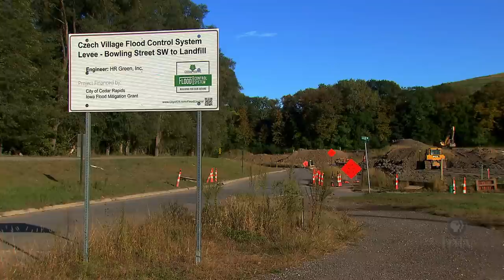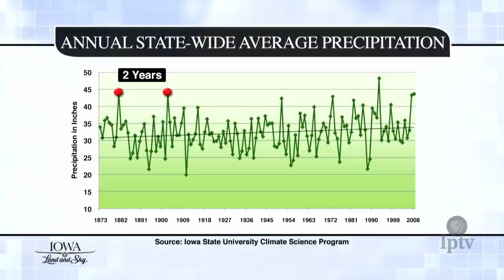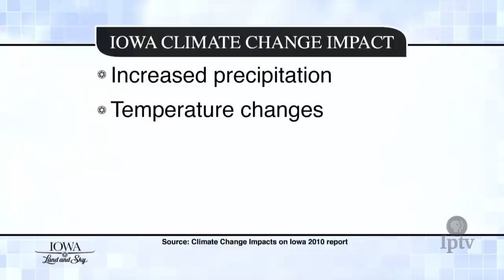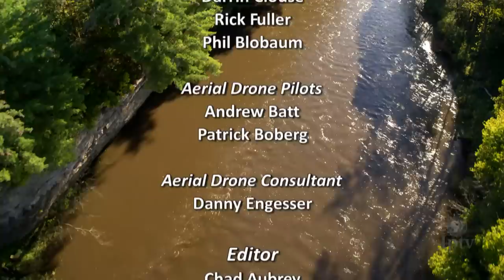Iowa Land and Sky: Iowa Cities, Towns And Waterways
Explore how Iowa's largest cities and smallest towns are often defined by waterways, flooding and environmental challenges in the 21st century.